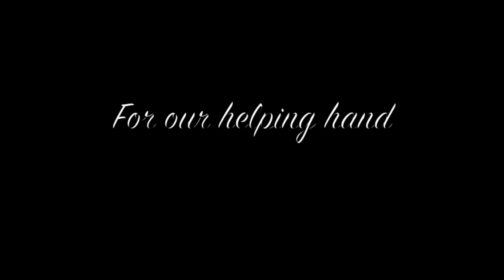Remembering Sam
Celebrating what would have been Sam's 10th birthday.
One incredible dog, and a great friend to an amazing family.
He will forever be missed and remain in our hearts.